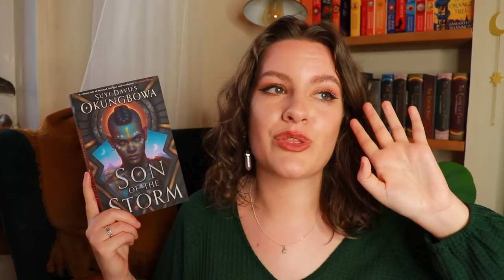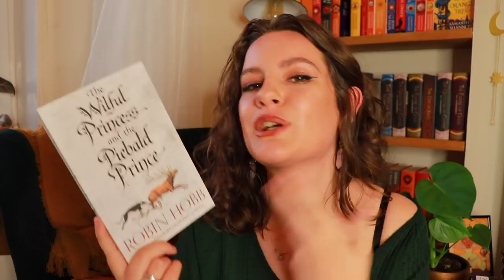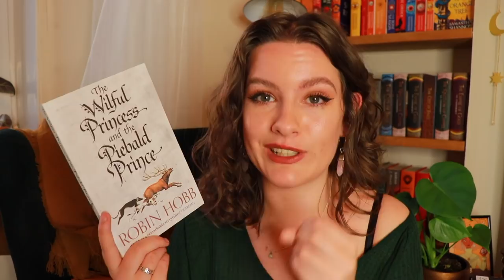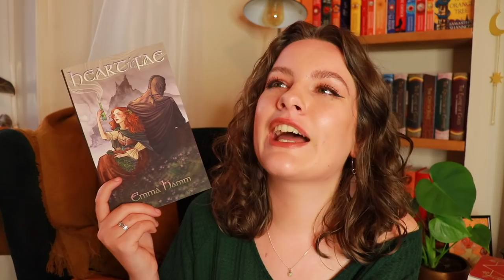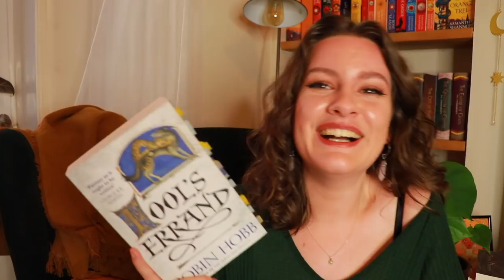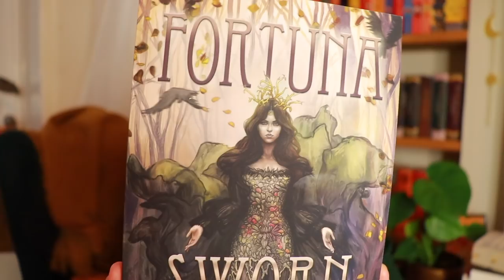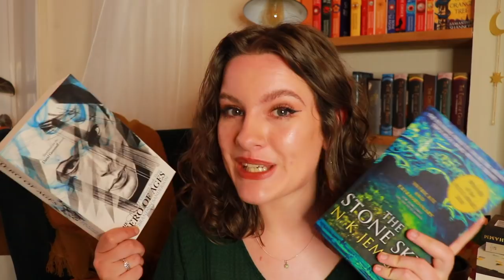Crowning The Best, The Bad & The Beautiful // Mid Year Book Freakout Tag 2021!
Hey hey folks! We have a classic of booktube mid year content today! Grab a cuppa, get comfy, and come chat about our reads of 2021 so far!

Beautiful Nightmares by KJ Sutton - not yet available on BD